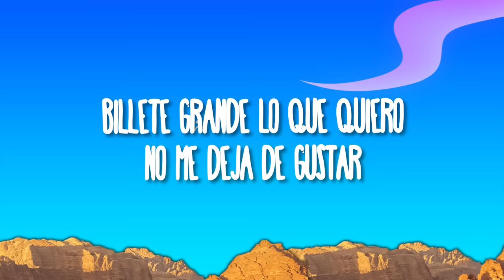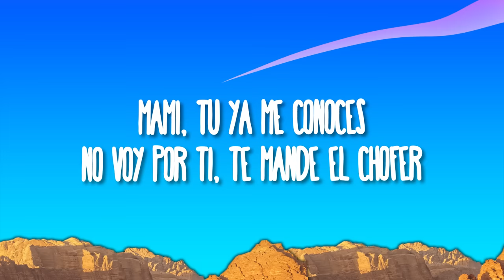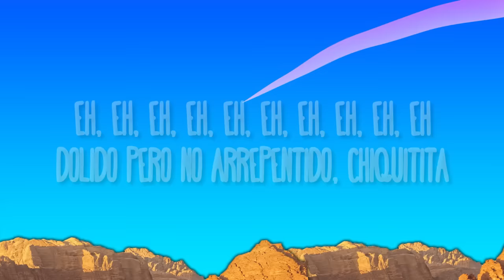Fuerza Regida - Brillarosa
(Letra):
[Verso 1]
Billete grande lo que quiero, no me deja de gustar
Por eso sigo chambeando pa' un chingo de feria generar
Fumando motita Cherry por el aire o por el mar
Mi esposa tiene el pelo negro y mi novia es una güera
Con corridos de malandro, salí igualito a mi ’apá
La baby me está marcando, el Insta no me deja de sonar

[Coro]
Bebé, si quieres también rompo la Dom Pé
Brilla rosa el champú que te compré
Qué bien luce la falda cortita que tе vo'a quitar

[Interludio]
Fuеrza Regida

[Verso 2]
Mami, tú ya me conoces
No voy por ti, te mandé el chofer
El celular que esté apagado
O el modo DND activado
Chula, te imaginé en mil poses
Yo no soy de comprarte flores
Bien sabes soy arremangado
Un rockstar, niña, ten cuidado

[Coro]
Qué bien luce la falda cortita que te vo'a quitar

[Outro]
Eh, eh, eh, eh, eh, eh, eh, eh, eh, eh
Fuerza Regida
Dolido pero no arrepentido, chiquitita
Pra, pra, pra, pra, pra, pra, pra, pra